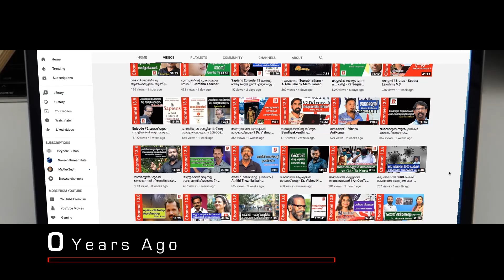ക്രിസ്ത്യാനികളെ മിത്രങ്ങളാക്കാം | ഞാനറിഞ്ഞ ഇസ്ലാം | Abdulla Basil & Muhamed Khan | Part-4